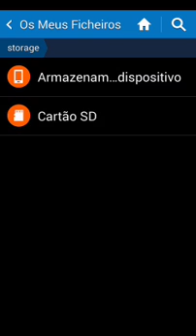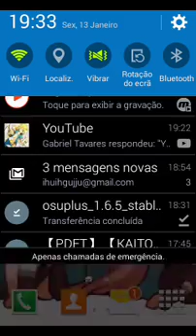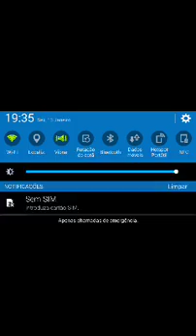Como instalar o Osu! droid? Parte 2 Songs (beatmaps )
Oi galera então aqui tá o link